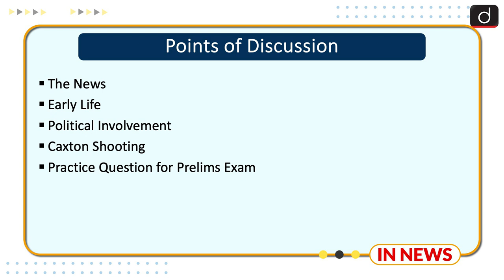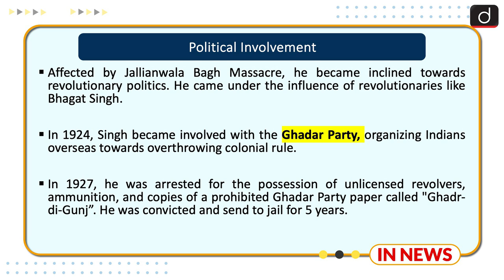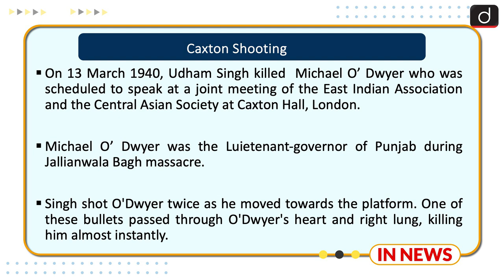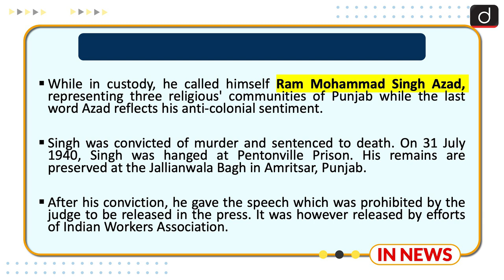Udham Singh, A Man Who Took the Revenge । In News । Drishti IAS English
Nation marked the 83rd death anniversary of Udham Singh on 31st July. Udham Singh is Known for shooting dead Michael O’Dwyer in Coxton Hall killing in 1940. Michael O’ Dwyer was the lieutenant-governor of Punjab during Jallianwala Bagh Massacre. During is trail in London, Udham Singh gave his name as Ram Mohammad Singh Azad.